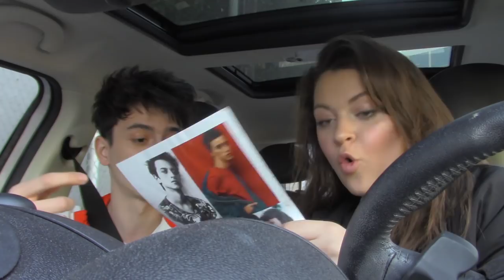"RAW" with Krissy - EP 3. FT. Lucas Machado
A series on interviewing your favorite models, photographers, bloggers, actors, actresses, etc. on the questions you have been wondering about the industry. Have someone you would like to be interviewed?